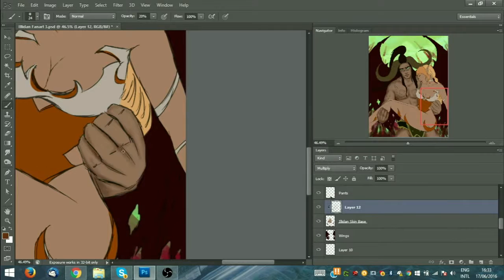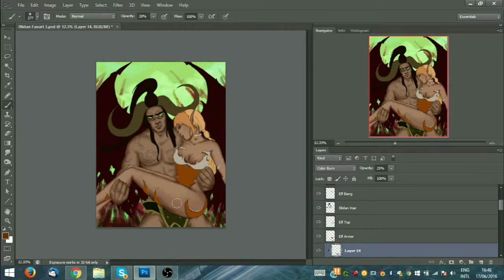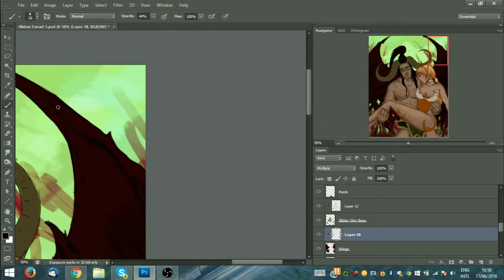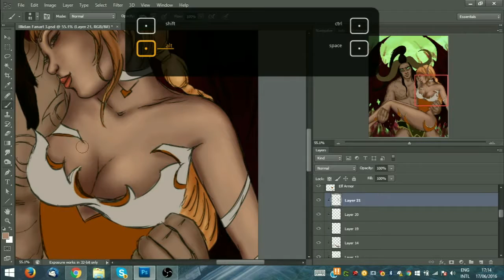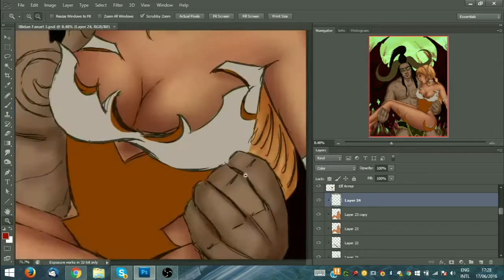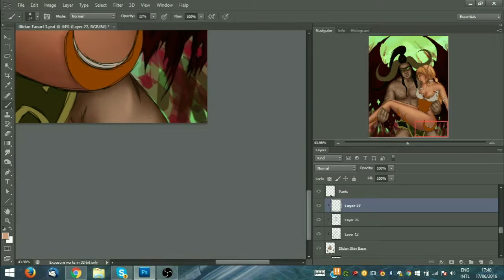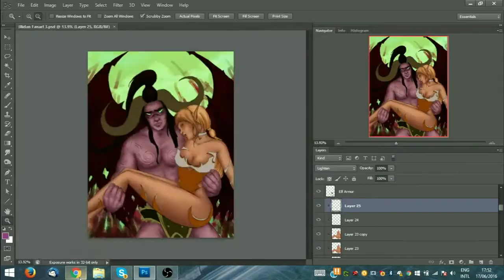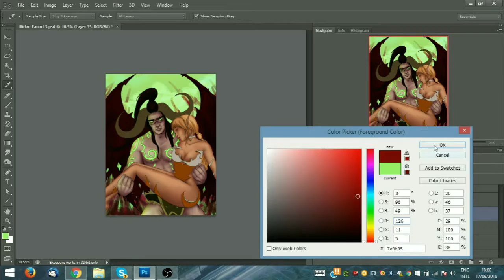Illidan Fanart Part 3 by TearsOfDragons